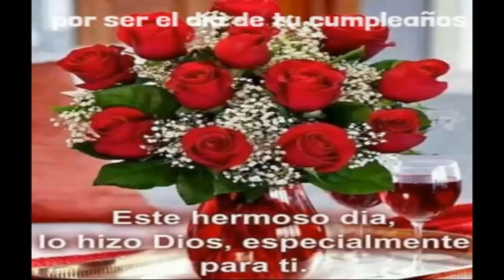FRANK BOYA BRINDAR POR TI.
•Que este día esté lleno de alegría y de hermosos momentos que puedas compartir con tu familia y amigos más cercanos, porque te mereces un cumpleaños extraordinario, con todos aquellos que te hacen sentir amado y valorado. ¡Feliz cumpleaños,